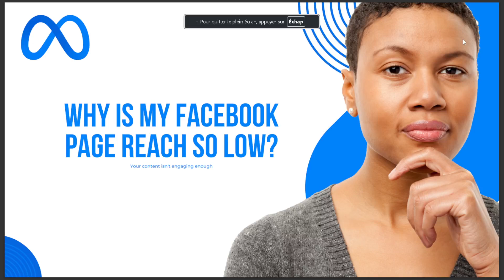WHY IS MY FACEBOOK PAGE REACH SO LOW 2024 ANSWER